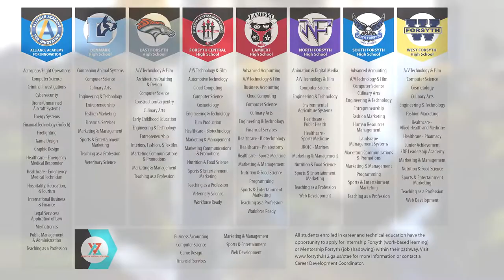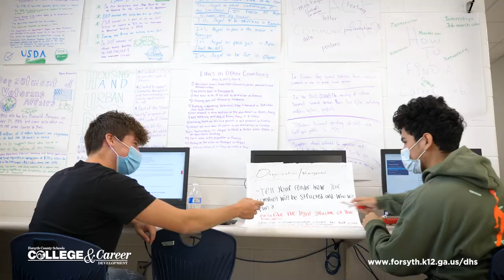Denmark HS CTAE Overview